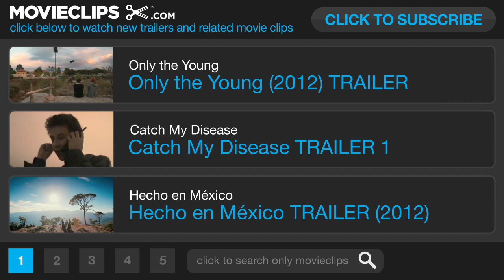Hecho en México Movie CLIP - Juan Cirerol (2012) - Musician Documentary HD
A documentary on some of contemporary Mexico's most iconic artists and performers.

Director:
Duncan Bridgeman

Producer:
Lynn Fainchtein
Duncan Bridgeman
Bernardo Gomez

Writer:

Editor:
Cachi Parisi
Gregory W. Allen
Gregory W. Allen
Miguel Musálem

Cinematographer:
Gregory W. Allen
Lorenzo Hagerman
Gregory W. Allen

Composer:
Duncan Bridgeman